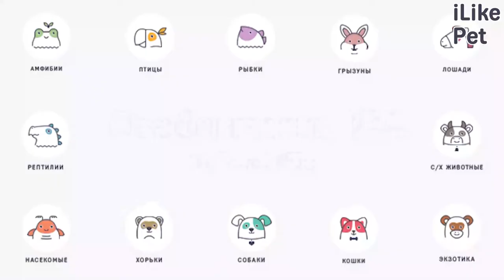5 особенностей абиссинской кошки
Аббисинские кошки очень преданы хозяину и  отличаются своей нежностью. Расскажем о некоторых особенностях этой породы.